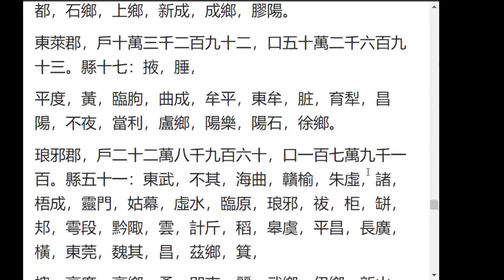爆走漢書149☆地理志上(3)江夏郡～東莱郡 (2021.05.07)(2/2)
爆走漢書149☆地理志上(3)江夏郡～東莱郡
日時: 2021/05/07

00:00 - 爆走漢書148☆地理志上(3)